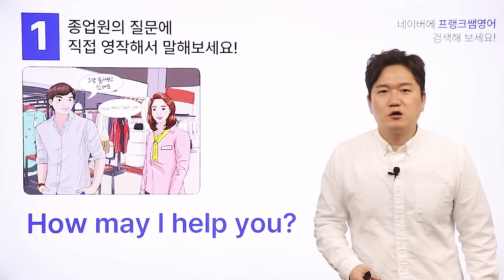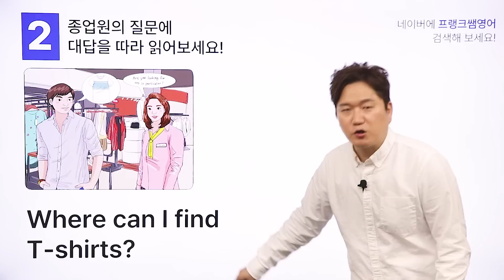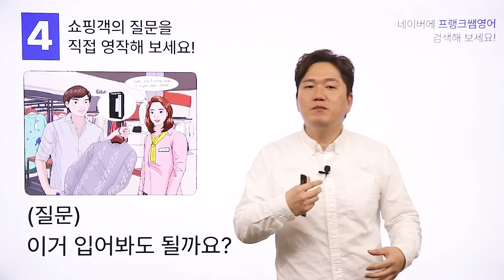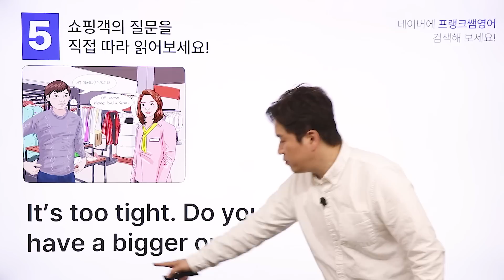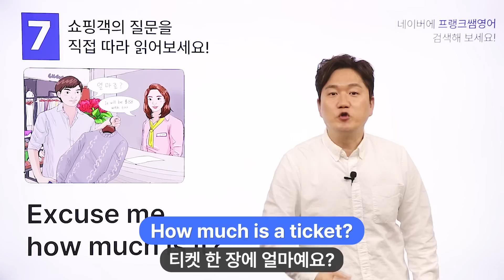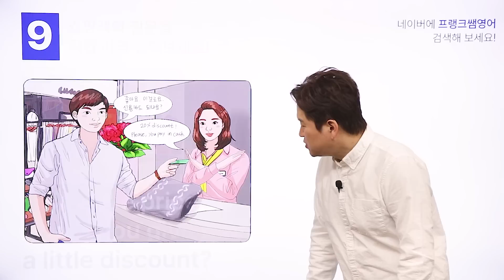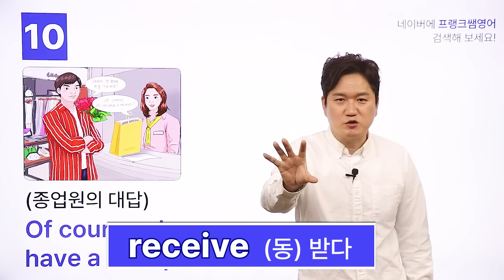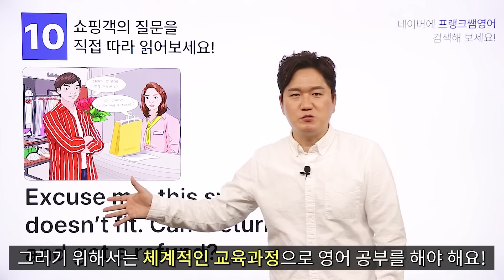여행영어ㅣ🎀🛍️이제는 해외여행에서 맘껏 사고 싶은 물건 구매해 보세요!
★기초영어 배우고 싶다면?★

★조금 더 도전하고 싶다면?★
⭐ '프랭크쌤'과 '격차'가 오랜 시간 함께 공들여서 만들어낸 강의!

드디어 정식 론칭하였습니다!

기존 프랭크쌤의 강의보다 조금 더 높은 난이도를 원하셨나요?
도전의 즐거움을 느낄 수 있도록 준비하였습니다.

▶게으르게 영어 마스터! 하루 15분 직장인 미드 영어

제목만 봐도 흥미로운
해당 강의는 수강생분들을 고려한 특별함을 담아냈어요.

하나, 교과서 식 영어 표현은 이제 그만, 영화 '인턴' 속 표현을 활용해서
       살아있는 표현들을 배우게 될 거예요.
       프랭크쌤과 앤 해서웨이가 여러분들의 영어 선생님이라면 어떨까요?

둘, 영어를 할 때 필수 문법들을 총정리할 수 있어요!
     그동안 헷갈렸던 영어 문법들, 싹 정리할 수 있도록 도와드릴게요!

셋, 여러분은 공부만 하세요! 0원 환급 시스템
     수강생분들의 공부 의욕을 돋우고자 격차 최초 환급 시스템을 진행하였습니다.
     23년 새해에 영어 공부 다짐하신 분들이 좋아할 만한 소식이죠?
     1일 1출석과 미션 글 달성을 통해 성취감도 얻고 강의 수강료도 환급 받으시길 바랍니다!

올핸 해외여행 가셔야죠! 버킷리스트에 항상 써있는 영어 뽀개기!
도전하러 오세요~!